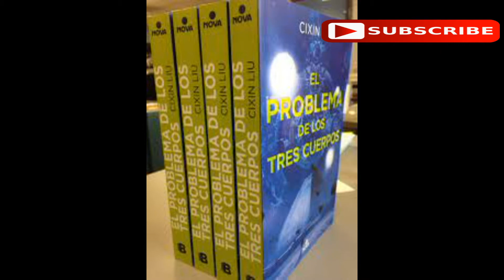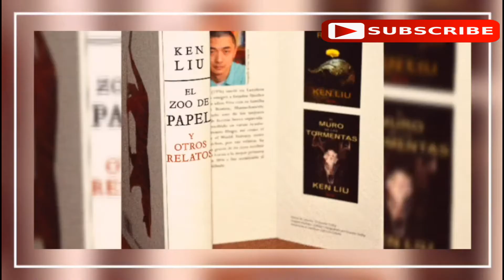EL PROBLEMA DE LOS TRES CUERPOS Y EL ZOO DE PAPEL LITERATURA DE CIENCIA FICCION CHINA EN OCCIDENTE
Un repaso de dos autores de literatura chinos que se llevan todos los premios en ciencia ficción Cixin Liu y Kent Liu y la monumental adaptación que esta haciendo Netflix y su gran costo